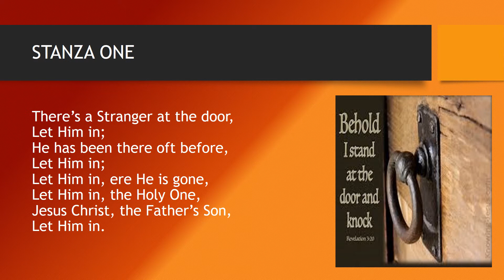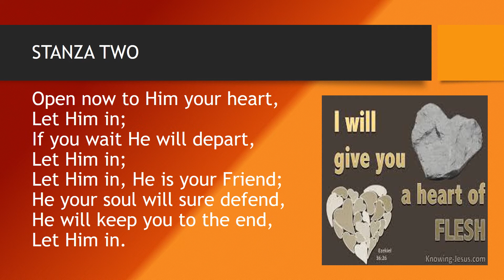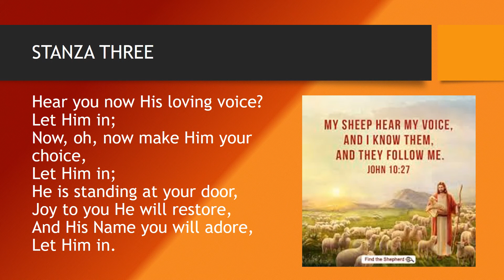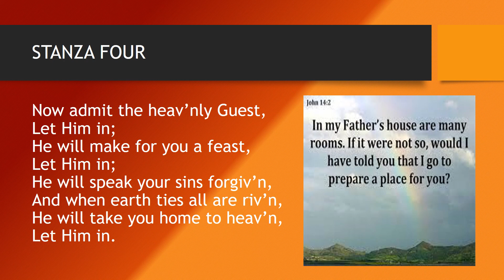There's a Stranger at the Door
There's a Stranger at the door, Let Him in
Author: J. B. Atchinson

1 There’s a Stranger at the door,
Let Him in.

2 Open now to Him your heart,
Let Him in;
If you wait He will depart,
Let Him in;
Let Him in, He is your Friend;
He your soul will sure defend,
He will keep you to the end,
Let Him in.

3 Hear you now His loving voice?
Let Him in;
Now, oh, now make Him your choice,
Let Him in;
He is standing at your door,
Joy to you He will restore,
And His Name you will adore,
Let Him in.

4 Now admit the heav’nly Guest,
Let Him in;
He will make for you a feast,
Let Him in;
He will speak your sins forgiv’n,
And when earth ties all are riv’n,
He will take you home to heav’n,
Let Him in.